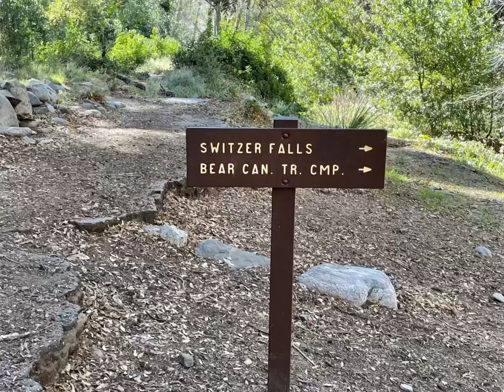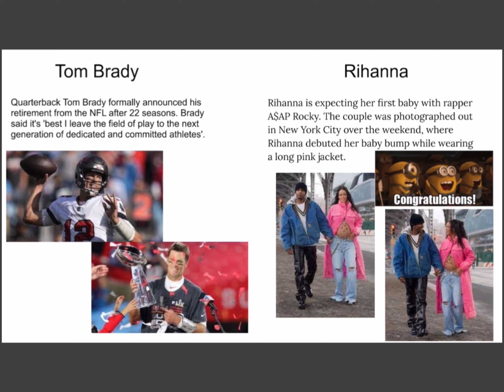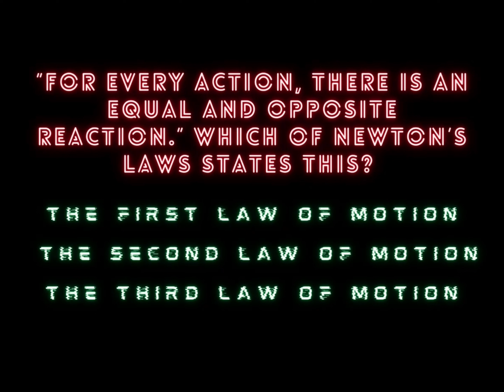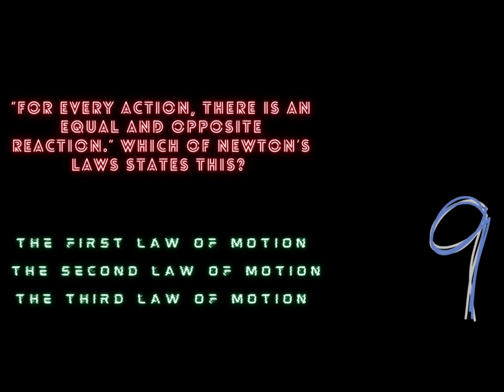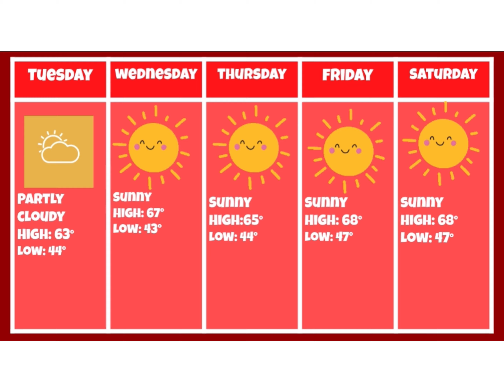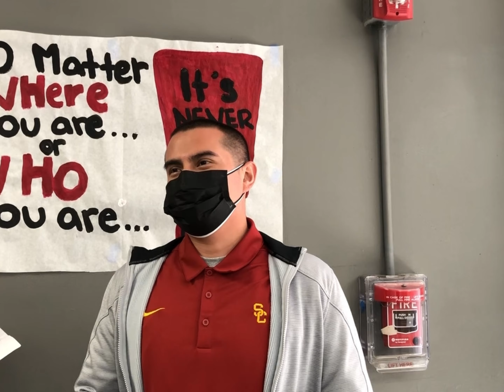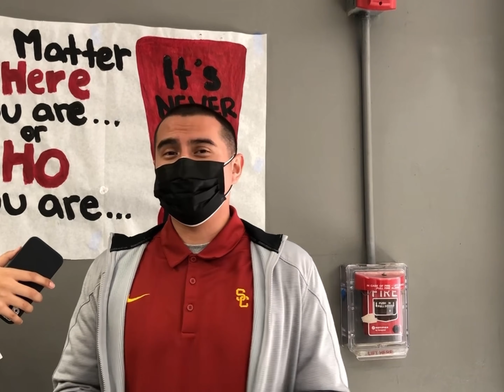ARB NEWS 2/1/22